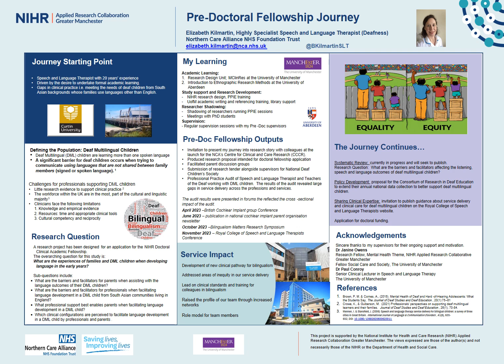Elizabeth Kilmartin Pre-Doctoral Fellowship Student Capacity Building Showcase 2023